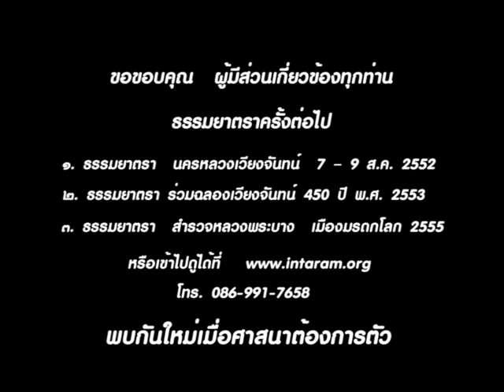กองทัพธรรม กรุงเทพฯ-ศรีสัชฯ 4/4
กองทัพธรรม ธรรมยาตรา กรุงเทพฯ-ศรีสัชนาลัย-สุโขทัย-นครสวรรค์ วันที่ 5 กรกฎาคม 2552